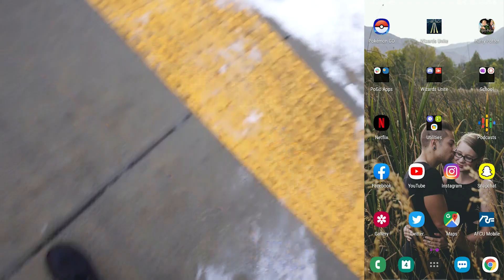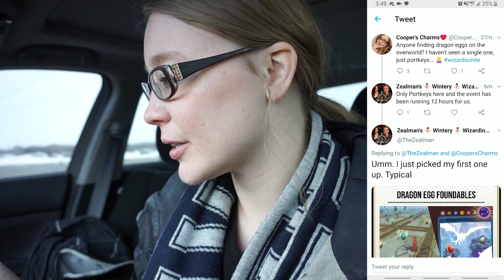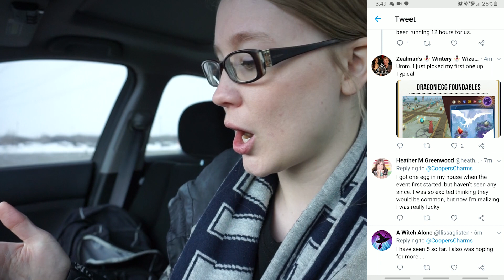"Well done, Dragon!" | BOOK NIGHT EVENT | WIZARDS UNITE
So last week was super crazy busy for me, but I had all these videos filmed and no time to edit them. It felt like a waste just deleting the footage, so here we are. This is my experience with the Book Night Event. I loved it and can’t wait for the next dragon-centric event! I’m hoping for the Opaleye next!

Gear
Camera: Sony a6000
Tripod: 3k Joby Gorillapod
Phone: Samsung Galaxy S8
Screen Capture: AZ Screen Recorder
Editing Software: Adobe Premiere Pro